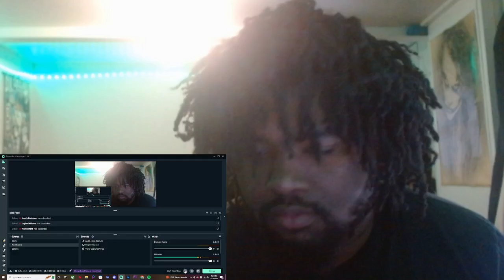That '90s Show Official Teaser REACTION!!!